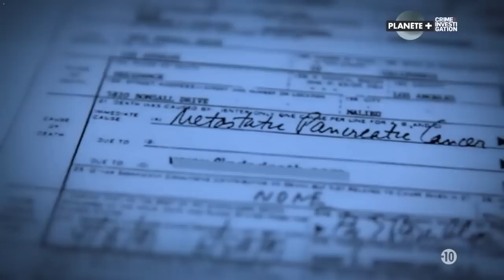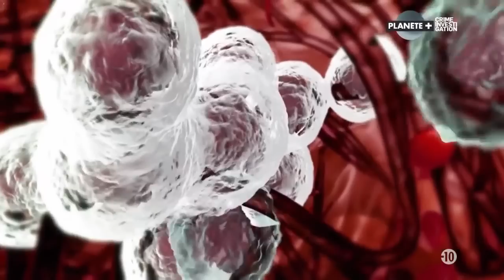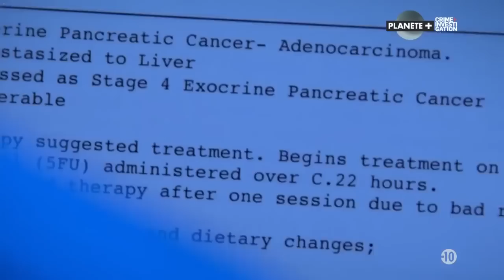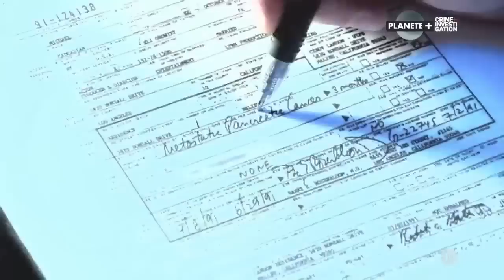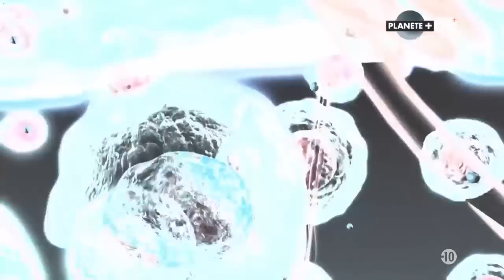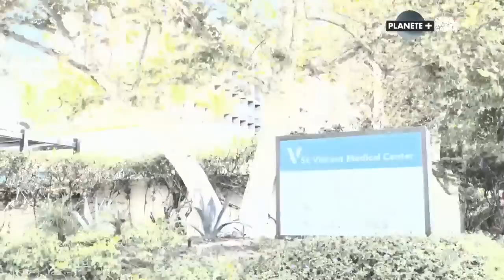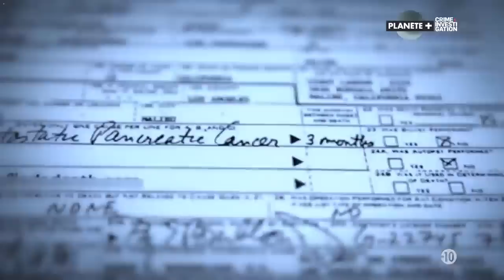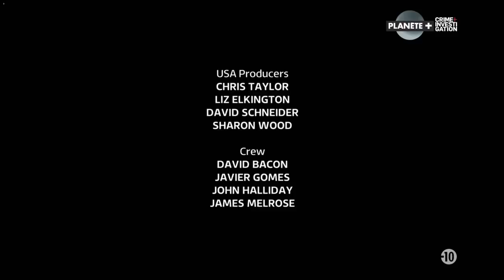Michael Landon - Toute la Vérité sur sa Mort - Documentaire Enquête - Hollywood Autopsie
Eugene Maurice Orowitz, dit Michael Landon, né le 31 octobre 1936 à New York (quartier de Forest Hills à Queens), et mort le 1er juillet 1991 à Malibu, en Californie (États-Unis), est un acteur, réalisateur, producteur et scénariste américain.

D'abord connu pour son rôle de Little Joe Cartwright dans la série western américaine Bonanza dès la fin des années 1950 et jusqu'au début des années 1970, il doit sa notoriété internationale à son rôle de Charles Ingalls dans la série télévisée La Petite Maison dans la prairie, dont il était également producteur délégué, scénariste et réalisateur. Il obtient son étoile sur le Walk Of Fame de Hollywood en 1984, en reconnaissance de son travail pour la télévision.

La Petite Maison dans la prairie (Little House on the Prairie puis Little House : A New Beginning) est une série télévisée américaine en 205 épisodes, créée par Michael Landon d'après le roman de Laura Ingalls Wilder, La Petite Maison dans la prairie, et diffusée entre le 30 mars 1974 et le 21 mars 1983 sur le réseau NBC. Cette série raconte l'histoire d'une famille de pionniers, les Ingalls, fermiers au xixe siècle, venue s'installer dans le Minnesota à Plum Creek non loin d'un village nommé Walnut Grove. Elle retrace ainsi l'existence de Laura Ingalls, l'héroïne, depuis son arrivée dans le village jusqu'à sa vie de mère de famille et d'institutrice.